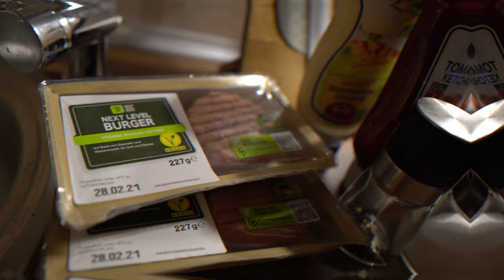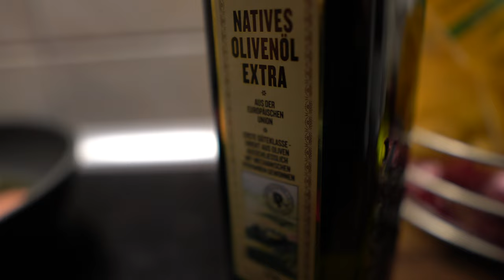Der Burger der dein Leben verändert mit VEGAN Patty (Fitness Oskar)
Mein Equipment:

Main Camera: Sony a6500
Sek. Camera:  Canon G7X ii
Objektive:  Sony 18 - 105 F4, Sigma 30 mm 1.4, Sigma 16 mm 1.4
Drohne: Mavic Air
Gimbal: Feiyutech AK2000
Mic: Rode Video Mic, Rode Lavalier Mic